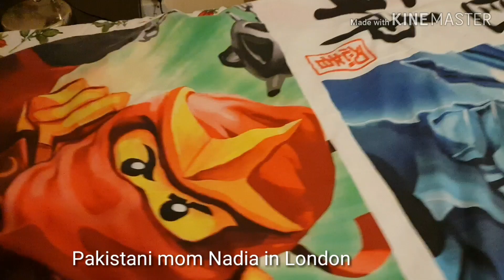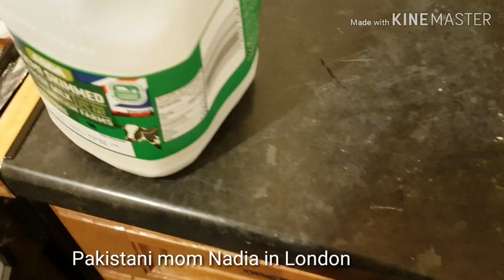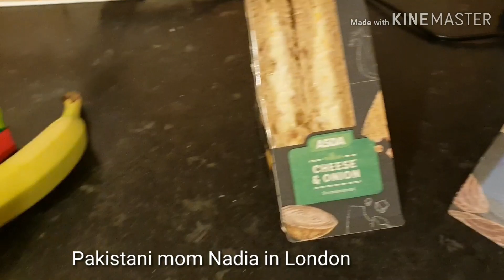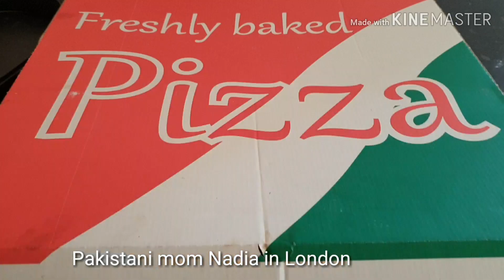Family vlog ||Cooking||by Nadia Usman's life